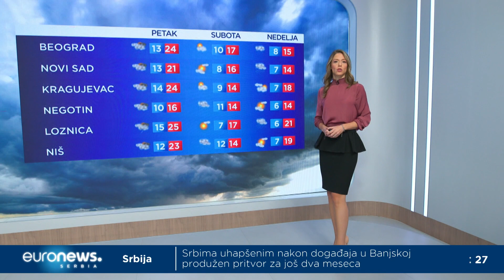Danas promenljivo, oblačno, suvo i vetrovito: Kakvo nas vreme očekuje do kraja sedmice?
Prvi dani novembra donose nam česte prodore ciklona sa severa Evrope i periodičnu smenu oblačnih i sunčanih dana. Zbog priliva tople i vlažne vazdušne mase sa Mediterana ovog jutra je u predelima južno od Beograda zabeležena slaba kiša. Padavine se prognoziraju za prvu polovinu dana, dok će poslepodne biti promenljivo oblačno, suvo i vetrovito, kaže meteorološkinja Euronews Srbija Ljubica Gojković.